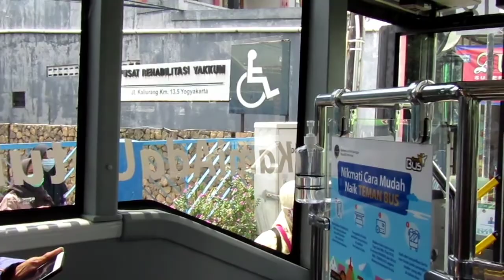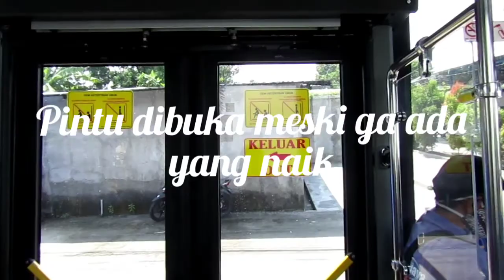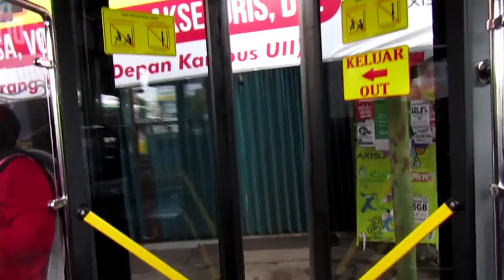Trans Jogja Teman Bus Koridor 2 : Pasar Pakem - UGM - Condong Catur PP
Pengalaman perjalanan menggunakan Trans Jogja Koridor baru

Rute : Pasar Pakem - Ngaglik - Jalan Kaliurang - UGM - UNY - Gejayan - Condong Catur.

Tiket Gratis sampai 31 Desember 2020